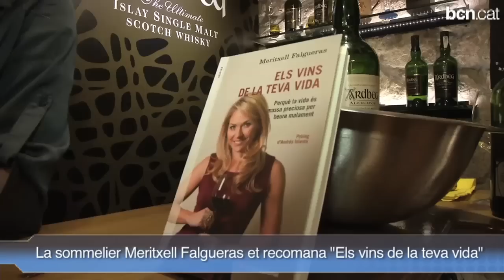Meritxell Falgueras: "El secret és tastar molts vins i comparar"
La sommelier presenta Els vins de la teva vida, un llibre que us ajudarà a triar el millor vi per a cada ocasió important de la vida.